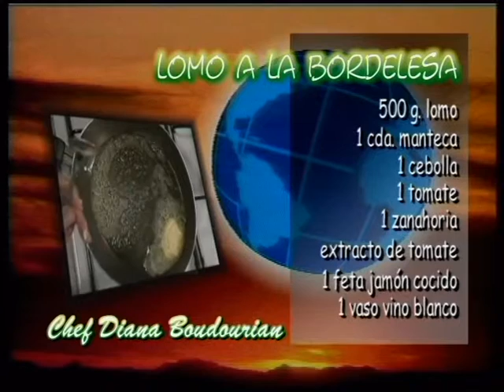Lomo a la Bordelesa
SABROSO & RAPIDO - Recetas sencillas en minutos.